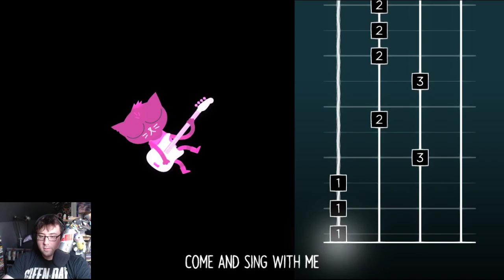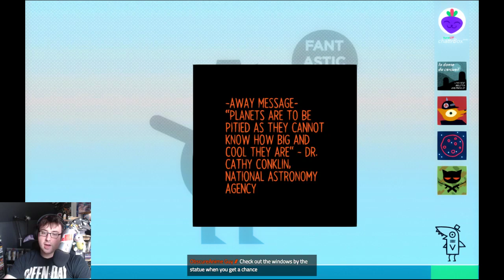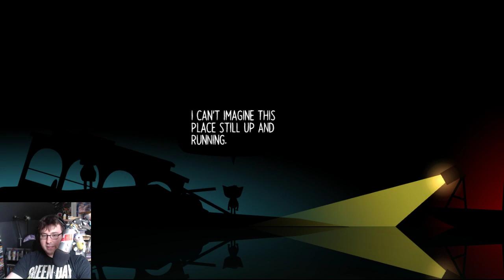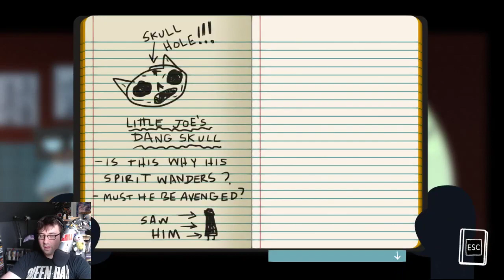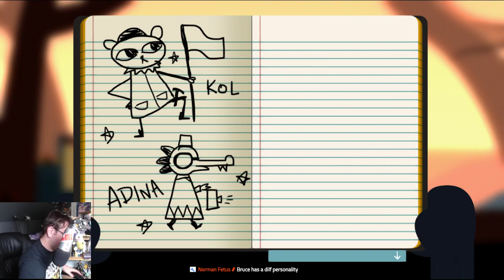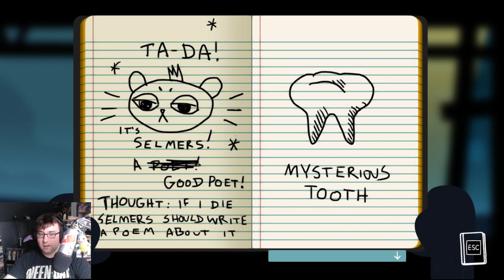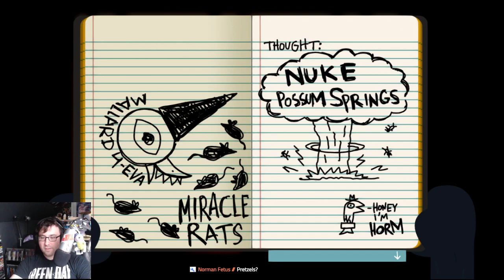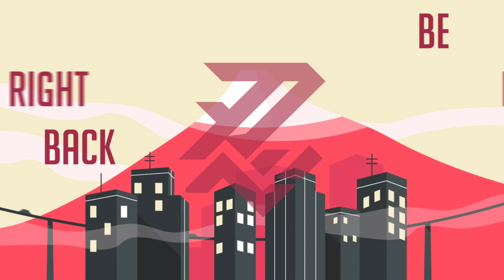Finishing A Night In The Woods with Tyler